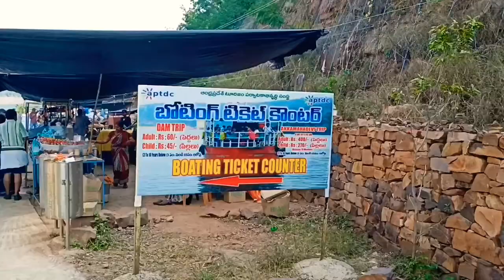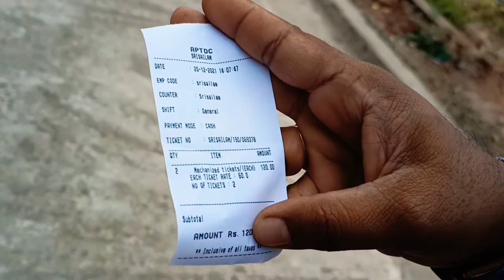Srisailam Boating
హొయలొలికే కృష్ణమ్మ(పాతాళ గంగ)లో పడవప్రయాణం Srisailam boating l Vindula Payanam l Srisailam Pathalaganga l Srisailam pathala ganga charitra l boating l Srisailam trip l Srisailam tour guide l Srisailam pathala ganga charitra l Srisailam dam l Srisailam temple l visiting places in Srisailam l

Boating in Pathala ganga @ Srisailam:
      At a distance of 1 km from Srisailam Mallikarjuna Temple, Pathala Ganga is the sacred place in the backwaters of River Krishna. This is the place where devotees can have a holy dip in the river Krishna. Steps and iron chains are provided for the devotees to hold onto to protect themselves from the strong force of the river. From this place you can get a glimpse of wide reservoir and the magnificent mountains spread with the lush green Nallamala Forest. It is one of the popular Srisailam places to visit for best views of River Krishna. It is geographically located behind Srisailam Dam and the flood gates can be seen from here. Pathala Ganga is also the boating center for pleasure rides and trips to Akkamahadevi Caves.

     Several pilgrims take bath in River Krishna at Pathala Ganga before visiting the deity of Srisailam Temple. Around 500 steps from the Hanuman Temple (Haritha Hotel) need to be trekked down to reach Pathala Ganga. A rope way is operated from Haritha Hotel (Rope way center) to reach Pathala Ganga. Taking the rope way is unique experience with breathtaking views of the backwaters of Srisailam Dam and the surrounding hills. The stepped pathway to Pathala Ganga was constructed by Reddy King Prolaya Vema Reddy in 14th century.

Gear I Use:
Realme 7 (Mist Blue, 64 GB) (6 GB RAM):
Voltac mobile holder stand:

We cover lots of cool stuff such as :
Travel vlogs /Indian Temples/Tradition/festivals history & information
Lifestyle Videos Nature photography & many more interesting stuff.